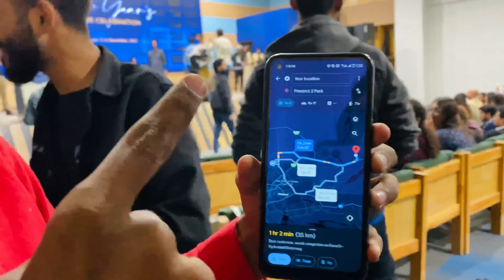Happy new year night in iqra university ❤️🫰